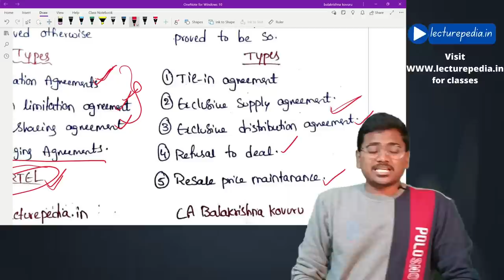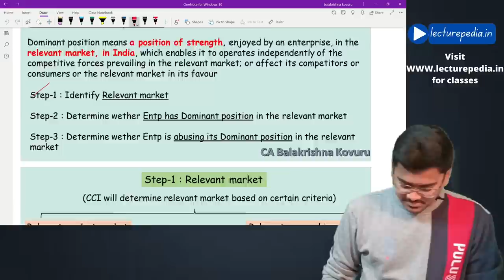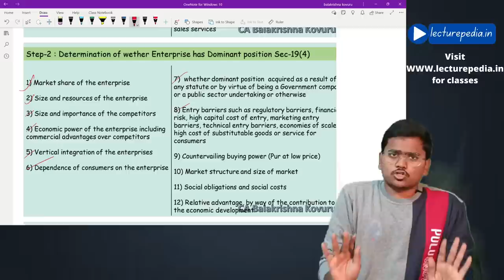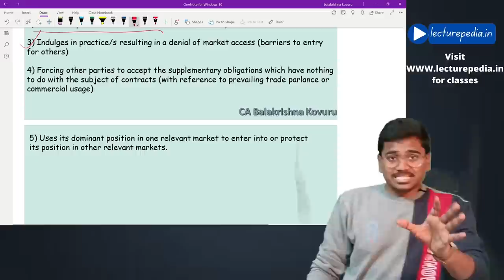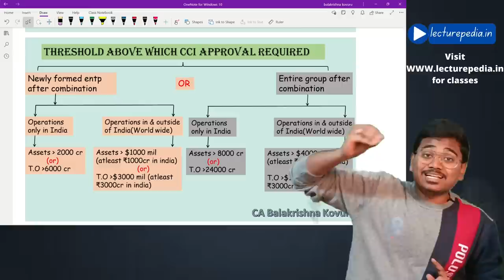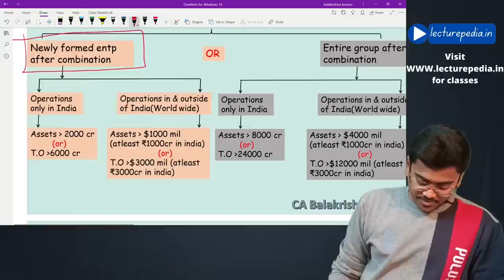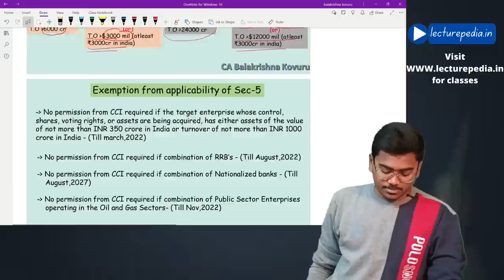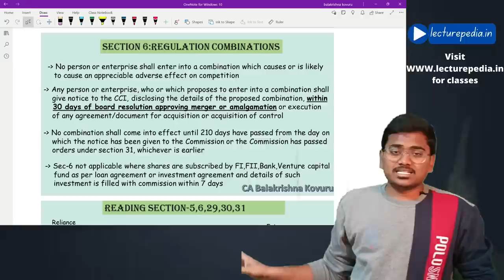Competition Act Revise in 40 Min || CA Final Paper 6D Economic laws for Nov 2023 attempt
For classes Enquiry - 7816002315 (whats app only)

Hello guys,
This video covers Revision of Competition Act from CA Final Paper 6D Economic laws